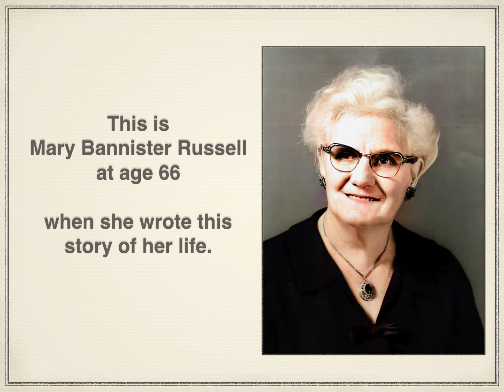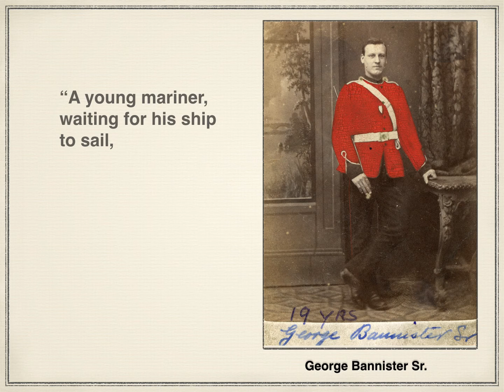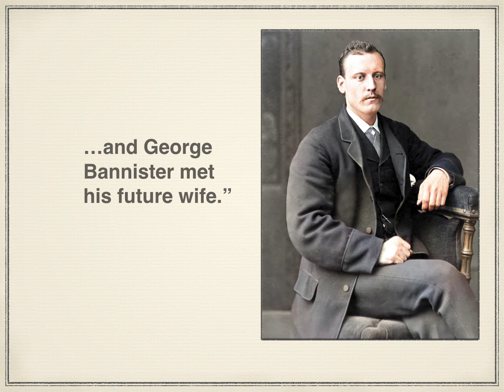Mary Bannister Russell Story Part 1 "Looking Backwards"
Mary tells how her parents, George Bannister & Prudence Morley met and married in Hartlepool, England.